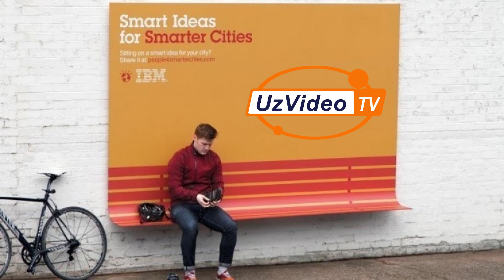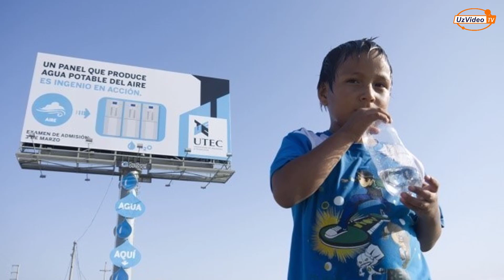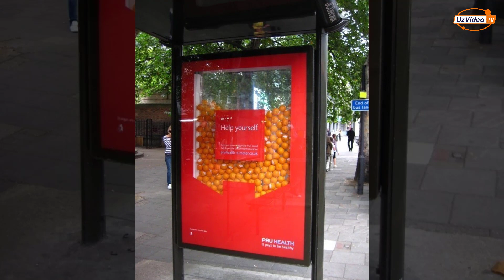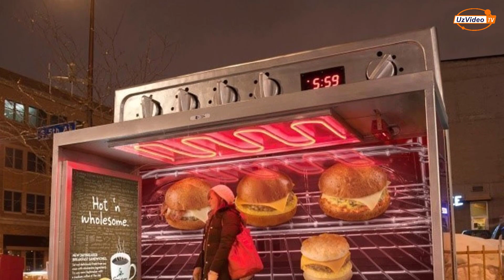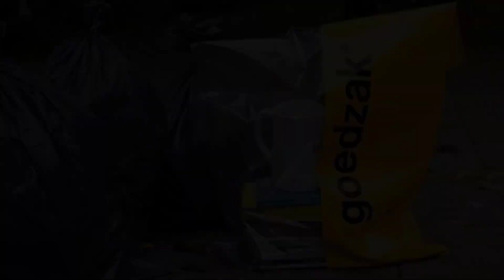Reklama foydali bo’lgan vaqt - Dunyoga foydali reklama !!!